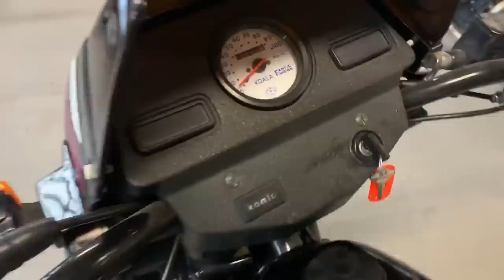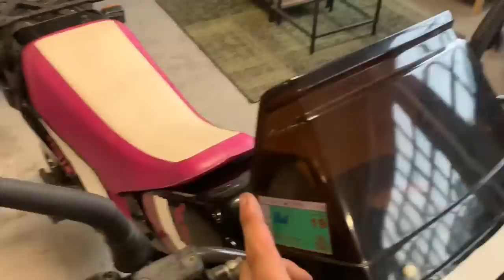La Primera Moto vendida del Video publicado Outlet Cafe Racer SSpirit por Mikel Rekadista Txatarrist